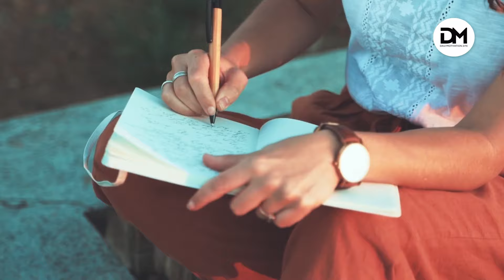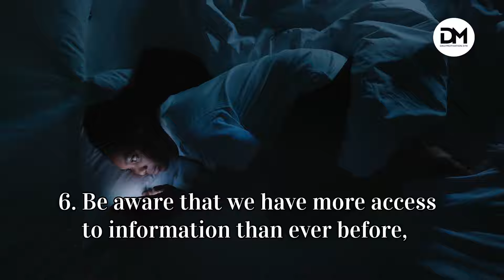Staying Calm in a Fearful & Fast-Paced World | Put the Phone Down | Daily Motivation | Mental Health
Do you ever feel like you just can’t catch your breath? Like everything is moving too quickly, and it’s like your brain can’t even keep up?

On top of this, it’s like everything is ultra-scary right now. Whenever I open my phone, I’m basically blasted with all the negative things that happened in the world today. If not that, then it’s various ads telling me I can do better, be better, look better — you get the gist.

It’s like whatever we do, we’re never good enough. And no matter what, the world is to be feared.

Credits:
Music from Uppbeat (free for Creators!)